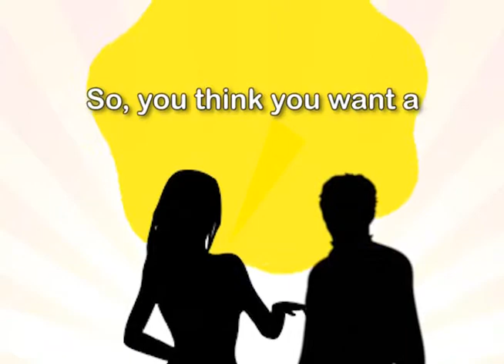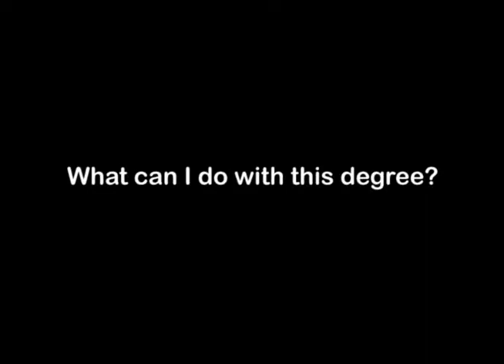Experimental Psychology, Comparative emphasis (PhD) degree, Faculty Advice Video from drkit.org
In this interview, a Professor in an Experimental Psychology program with a Comparative Psychology emphasis discusses jobs that can be obtained after graduation and the typical learning experiences found within the degree program.  In addition, advice is provided for students who might be considering enrolling in this type of degree program.